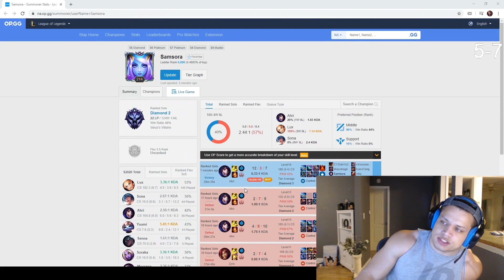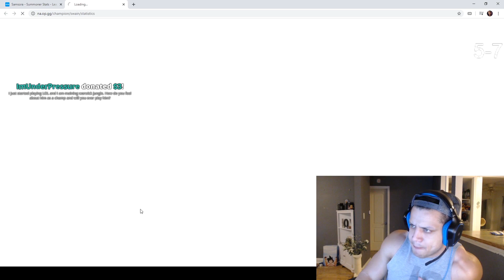This IS HOW U LOSE YOUR PROMOS (NB3) | YASSUO PLAYING WITH HIS DOG INSTEAD OF FOCUING ON VALORANT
League of legends Funny Videos

FT(Yassuo/trick2g/loltyler1/tfblade/boxbox/hashinshin/foxdrop/g2perkz/shiphtur/nightblue3/midbeast/sanchovies/imaqtpie/solary/solorenenktononly.. and much more :D )

You can now find the best League of Legends Montages/Pentakills/Funny Moments and much more...

Wanna be included in the next video ?